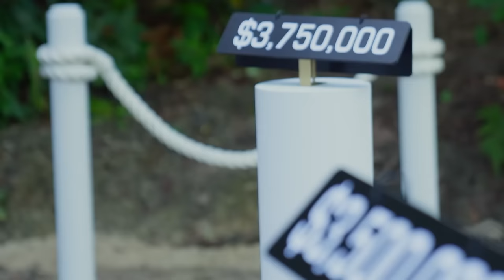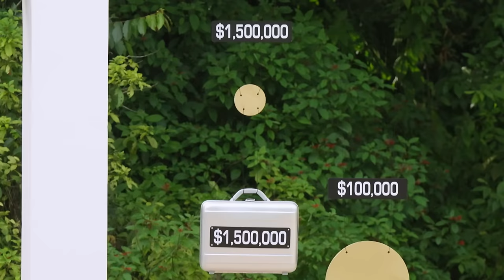Boston Rob's Most Iconic Moments on Deal or No Deal Island | NBC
Sit back and relax on the Banker's island with a compilation of Boston Rob's best moments.

Watch Deal or No Deal Island Mondays at 10/9c on NBC and streaming on Peacock.